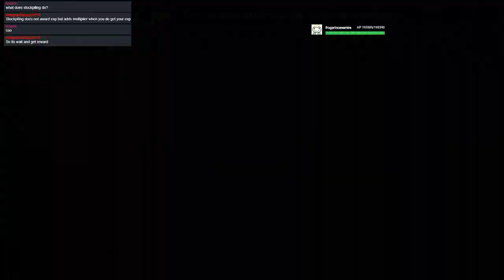Labyrinth of Refrain: Coven of Dusk [28] Large stockpile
Part 28 - The underground is just bursting with potential as we are now high enough in levels that we can farm somewhat well and enemies can only just slightly make us worry. It is the perfect time to stockpile so much exp that the rest of the new crew can catch up and maybe we can find more stuff in the dungeon/labyrinth. Also we found red riding hood girl and she wants to find her friends, I got money that they are kind of dead.